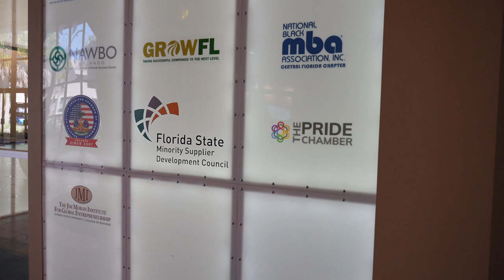NEC = What You Need to Succeed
At the NEC, businesses have--whatever they need.

Why not take your business to the next level?